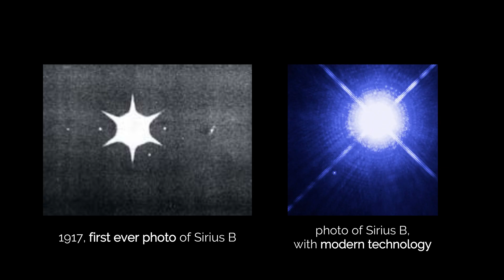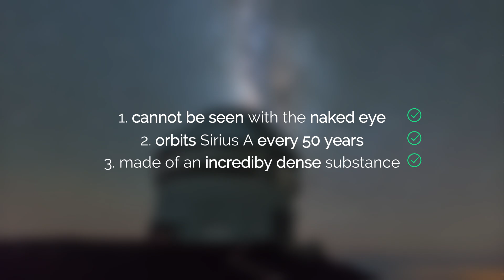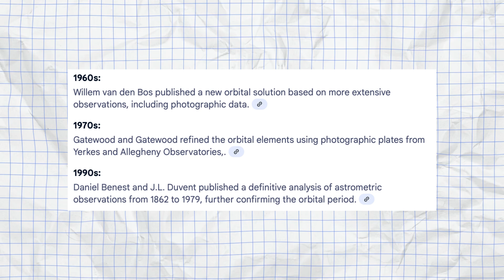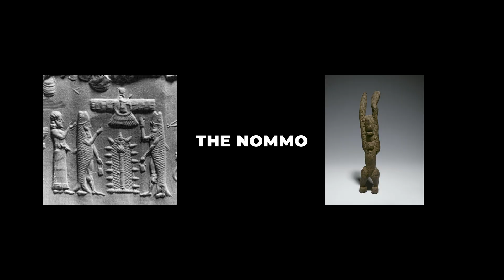The African Tribe That Beat NASA To A Stunning Discovery (By Thousands Of Years)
How did an ancient tribe in West Africa called the Dogon know about an invisible star no one could see? They even described its properties — its orbital period, its density.

The Dogon accurately described:
-Sirius B — as a white dwarf star invisible to the naked eye.
-That it had a 50-year orbital period around Sirius A (now confirmed by modern astronomy).
-That it was incredible dense — even calling it “the heaviest star in the sky” (also now confirmed by modern astronomy).

Explore the mystery. Question the past. Look to the stars.

chapters:
00:00 Introduction
00:50 Sirius B's Discovery
01:31 Dogon's Three Claims
02:16 50-Year Orbit
03:38 White Dwarf
04:40 Nommo
05:38 Dogon Are Adamant